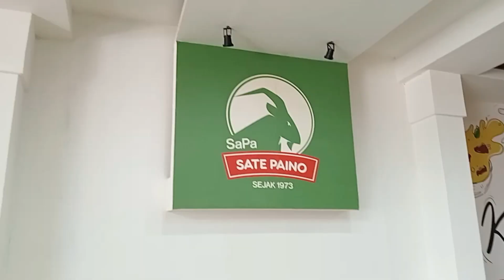SATE PAINO (SaPa) - Sejak 1973